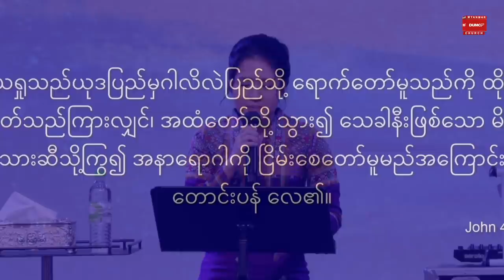ခန္ဓာ/စိတ်/ဝိညာဉ် ကျန်းမာစေသောဘုရား | Pastor Sarah Aye Dec 19, 2021